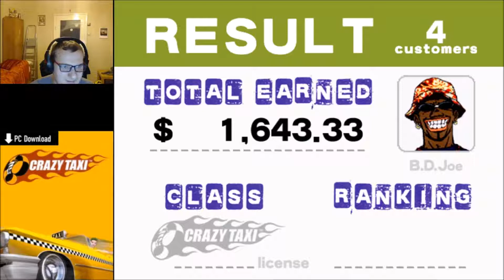Crazy Taxi PC wersja na CD Jed4h Let's Play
Udało mi się znaleźć płytę z wersją gry pozbawioną DRM-ów (nie ze Steam)! Postanowiłem porównać ją z tą na platformę Valve, ale żeby nie było, że ogrywam drugi raz to samo, tym razem pobawiłem się w Original Mode. Let's earn some craaazy money!!! ;)

i fanpage'a na facebook'u